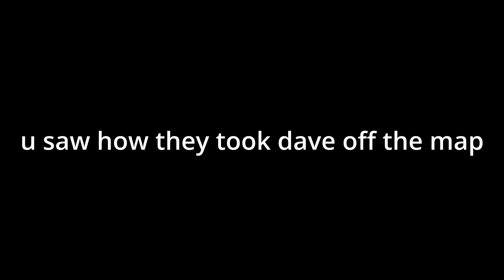DOMINATING The Crucible With This Loadout! | Destiny 2 PvP